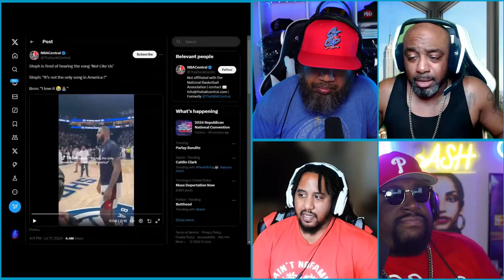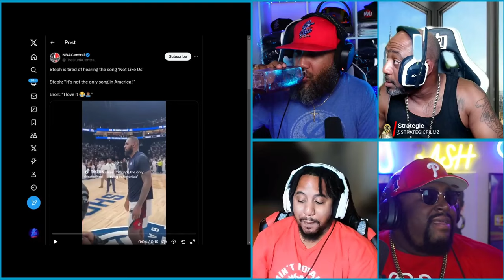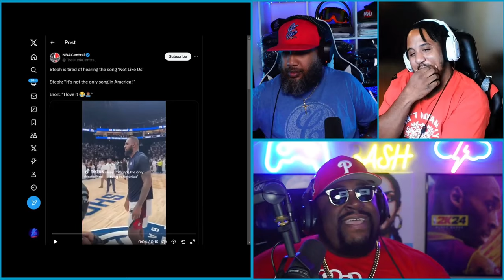STEPH CURRY TIRED OF HEARING "NOT LIKE US"